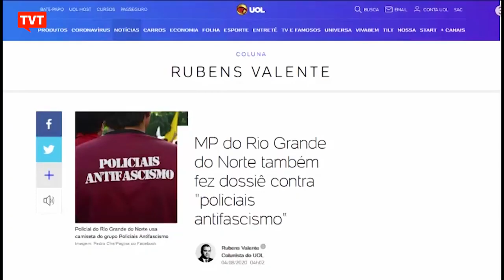Cármen Lúcia vota por suspender dossiê contra antifascistas